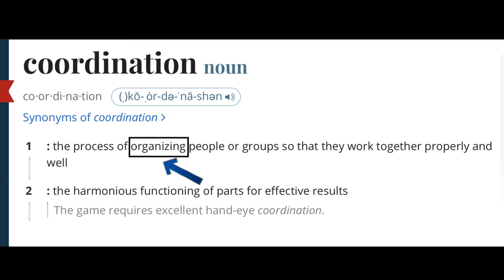Tennis Warm Up Drills - Improving Coordination & Footwork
One way of making your tennis warm up more effective is to use drills that work on the coordination of upper and lower body. Coordination is another word for efficient organisation of different body parts in a limited time.

Now that you see that definition is makes more sense to focus on coordination since the biggest problems in the game of tennis are preparing late and hitting the ball late.

So in today’s video you’ll learn very practical and effective warm up drills that I have been using for quite a while with my students and they have proven to be very effective in correcting the late preparation on the forehand and developing better overall movement around the court.

This is bit a longer video as I had to explain how to perform the drills correctly and point out the most common mistakes you may make.

Next week I will publish part 2 of the warm up drills where you’ll learn 7 additional variations of these drills where each focuses on a different aspect of a tennis stroke so stay tuned.

0:00 Intro
1:11 What Is Coordination?
2:38 Poor Coordination Examples
6:03 Forward - Backward Movement
10:33 Left - Right Movement
16:41 Footwork Combinations